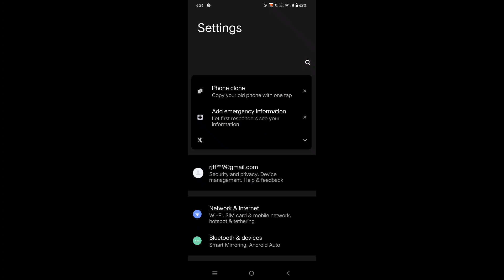how to off notifications vibration in IQOO 9T